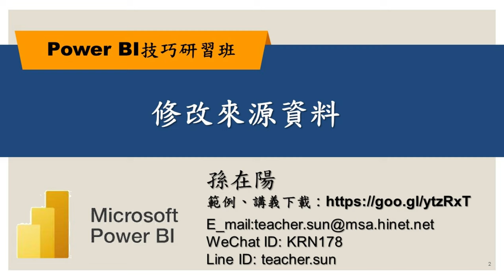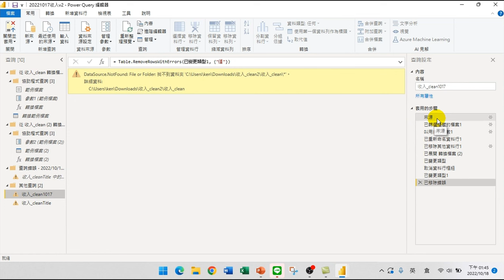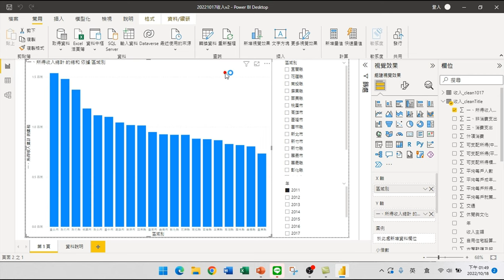02.修改載入後的來源資料【PowerBI技巧研習02.互動式報表】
【課程大綱】
修改載入後的來源資料【PowerBI技巧研習02.互動式報表】